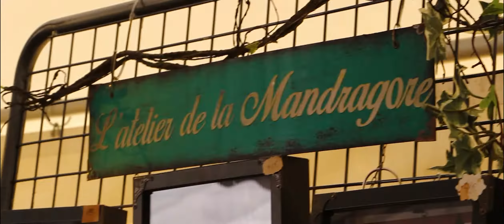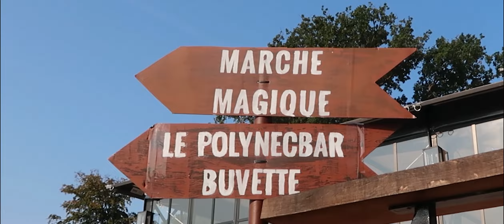LES 20 BALAIS DE LA GAZETTE - Film officiel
Le 12 septembre 2020, la Gazette du Sorcier fêtait ses 20 balais à l'orangerie du château de Thoiry ! On plonge dans notre pensine pour revivre ensemble les moments forts de cette journée !

Merci à Camélia, Hélène, et Virginie, nos bénévoles prises de vue lors de cet évènement, ainsi que Sacha Petit pour les prises de vue aérienne.

Merci aux équipes de l'Orangerie du Château de Thoiry pour leur accueil et leur soutien dans la préparation de cet événement.
Merci aux exposantes, exposants, invitées, invités, bénévoles et aux participantes et participants !